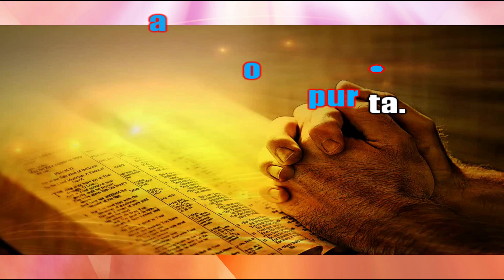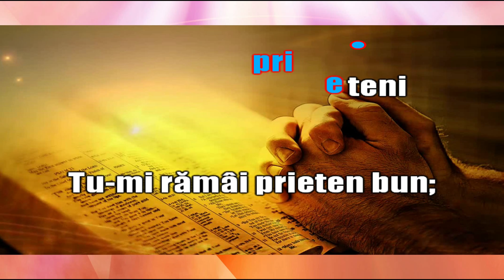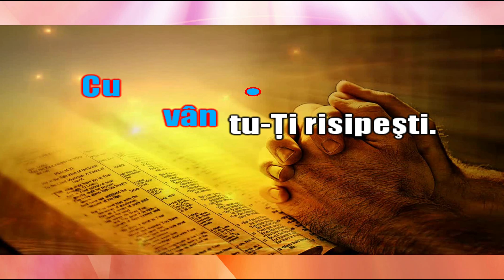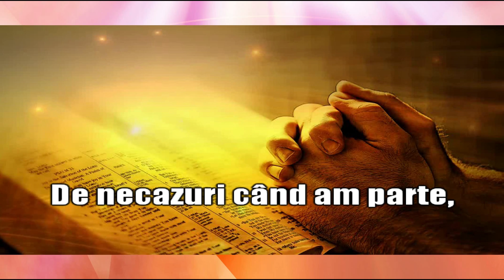O, Isuse, a mea cruce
Video karaoke pentru cântarea O, Isuse, a mea cruce.